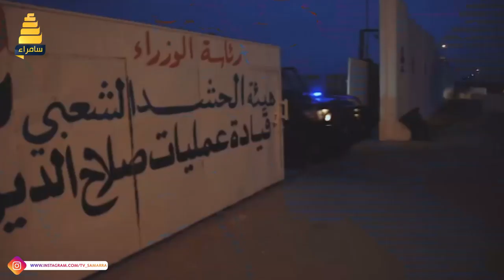نشرة الاخبار | رئاسة البرلمان توجه بمخاطبة مجلس الوزراء لارسال موازنة ٢٠٢٠